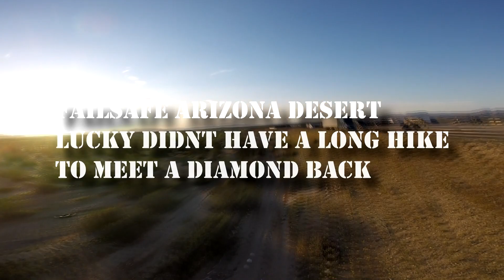VLOG RAISING ARIZONA? NO, FAILSAFING ARIZONA! NUBE PILOT ERROR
WAS EAGER TO GET SOME FLIGHT TIME IN OVER THE DESERT. MY FIRST DAY OF FLYING IN AZ.
WAS POINTED IN WRONG DIRECTION FOR GOOD RECEPTION I WAS ON THE OTHER SIDE OF A ROW OF 18's SO SIGNAL JUST CRAPPED OUT COMPLETELY.

LUCKY RECOVERY FOR ME. I WANTED TO FLY OUT FURTHER HOWEVER IN THIS CASE I KNEW BETTER, THANK GOD!
WOULD HAVE BEEN A HELL OF A HIKE INTO NOWHERE HOPING TO FIND MY QUAD.